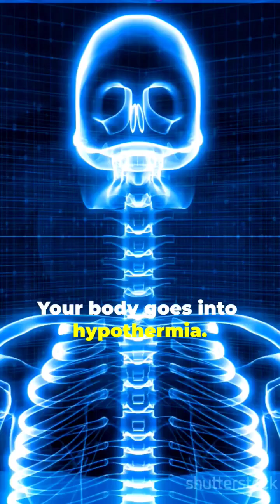What Happens to the Human Body in Extreme Cold? The Science of Hypothermia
Welcome to LearNew! 🌍 In this video, we explore the fascinating world of What Happens to the Human Body in Extreme Cold?

When exposed to extreme cold, the human body goes through shocking changes to preserve heat. Blood vessels constrict, shivering kicks in, and the risk of hypothermia rises quickly.

Watch this video to learn how your body reacts to freezing temperatures and the life-saving mechanisms it uses to survive!